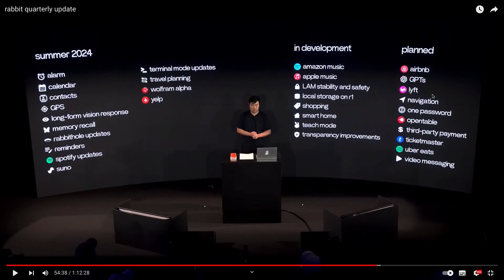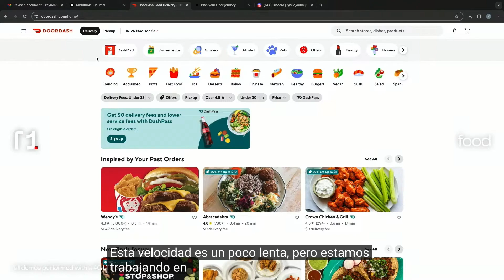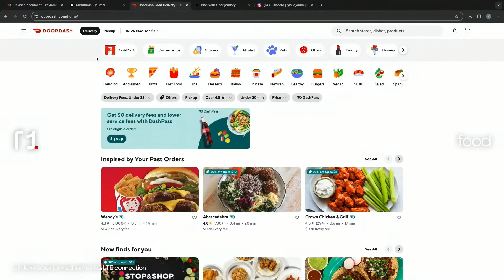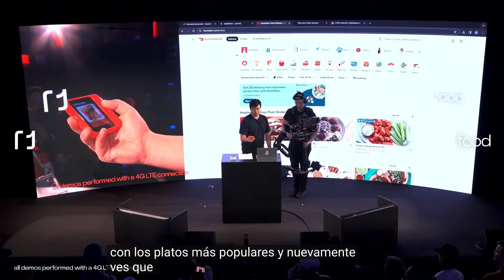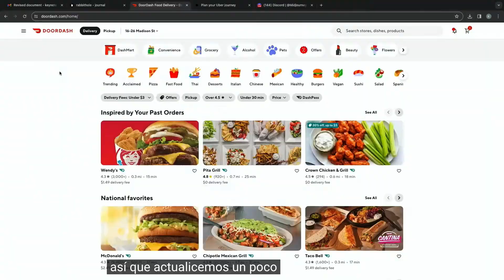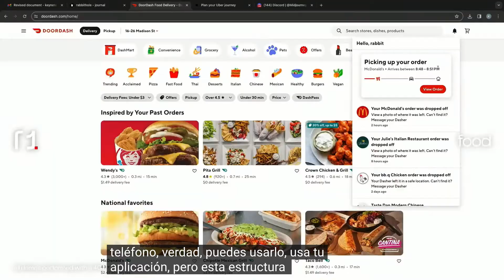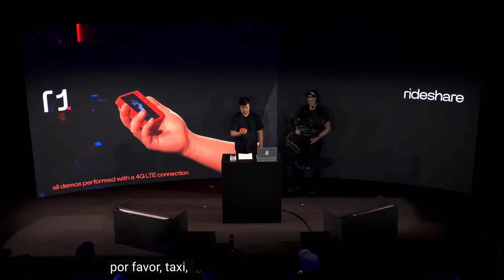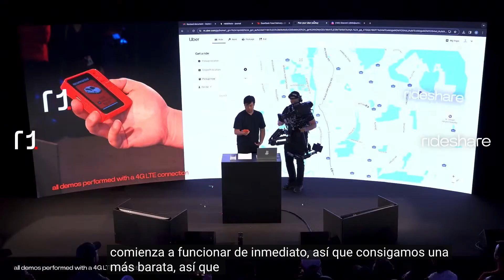Rabbit R1 Presentación Español. Unboxing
¡Únete a nosotros para un vistazo exclusivo al Rabbit R1, la última sensación de Teenage Engineering que está arrasando en el CES! Sumérgete en el mundo de este dispositivo impulsado por IA que promete ofrecer una mezcla de diversión e innovación por solo $199. Desde el elegante evento de lanzamiento en el Hotel TWA en Nueva York hasta las primeras impresiones en vivo, exploraremos qué hace que el Rabbit R1 destaque en el saturado espacio tecnológico.

Mira mientras desempaquetamos el R1, compartimos insights de la cautivadora presentación del CEO Jesse Lyu, y probamos las capacidades del dispositivo en vivo. ¿Está el Rabbit R1 a la altura de las expectativas? ¿Qué lo diferencia de otros gadgets de IA en el mercado? Responderemos estas preguntas y más, ofreciéndote una reseña completa, incluyendo las peculiaridades y características que hacen del Rabbit R1 una adición única al mundo tecnológico.

Deja tus preguntas y pensamientos en los comentarios abajo—¡nos encanta escuchar de ti!